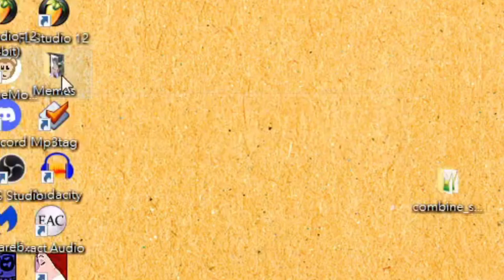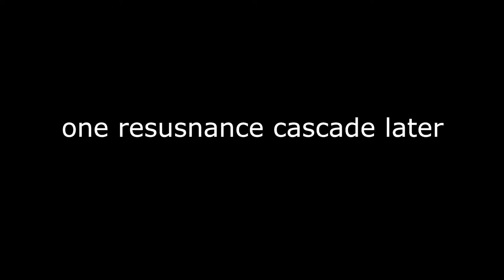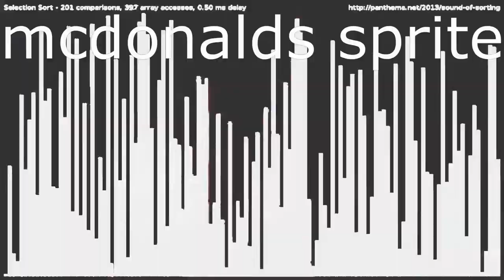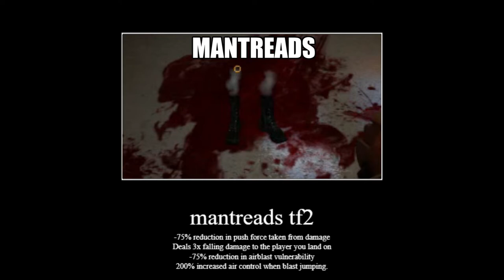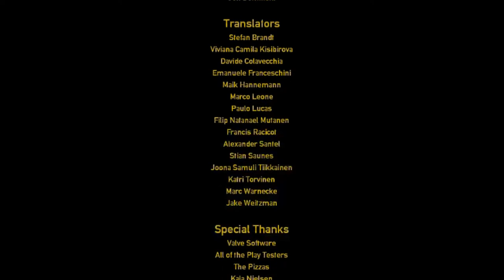[Black Mesa] me playing blank messi, DEFINITIVE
I have not actually kept track of the sources I've used in this video, sorry about that
Credits to all respective artists in this video, please comment down if you want something removed from the video or respective credits.

Trophy Gallery - Super Smash Bros. Brawl
Adrenaline Horror - Half-Life
Space Jam - Quad City DJs
(3:54 I don't remember the name of the song anymore but it was from a Homestuck flash)
鵝毛 - Aarif Lee
KICK BACK - Kenshi Yonezu
Explosion - Dilute
Caramelldansen - Caramella Girls
Rocket Jump Waltz - Team Fortress 2
After Dark - Mr.Kitty (Slowed Version)
Surface Tension - Joel Nielsen (Black Mesa Soundtrack)
Radioinactive "Mint Tea" - 2MEXTV
Wrist - Animal Ghosts
Ghostbusters - Ray Parker Jr.
Tsi Tsi Ki - Piglet
Low HP Music - Pokemon Black & White
Bass Soundtrack - Smosh
Bach Cello Suite No.1 in G - Mischa Maisky
Stage 3 Theme - Touhou 4: Lotus Land Story
Bad Apple!! (Akyu's Untouched Score) - SiIvaGunner
Credits Closing Theme - Half-Life